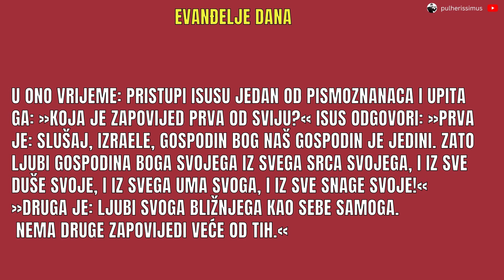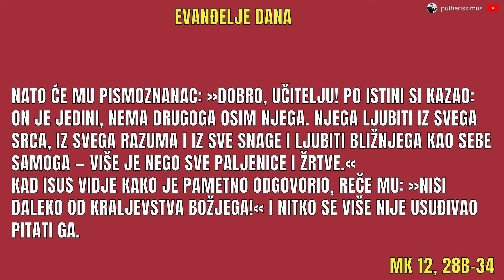OVO JE NAJVEĆA ZAPOVIJED - EVANĐELJE DANA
U evanđelju dana Isusa pitaju koja je najveća zapovijed. Isus im jasno odgovara i svi ostaju zadivljeni.

🙏 IZBAVLJAM TE IZ MRAKA I DAJEM TI SVOJE SVJETLO  | BOG TI DANAS GOVORI | BOŽJA PORUKA ZA TEBE

🙏 DAJ MI RUKU I DOPUSTI DA TE JA VODIM  | BOG TI DANAS GOVORI | BOŽJA PORUKA ZA TEBE